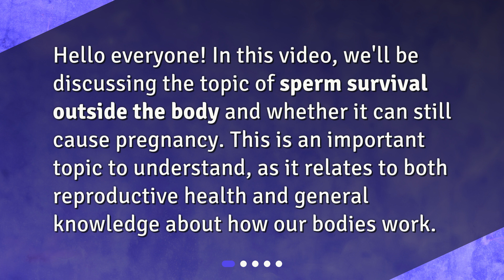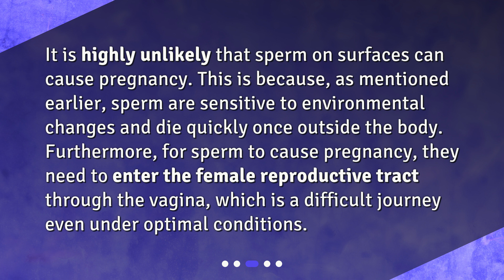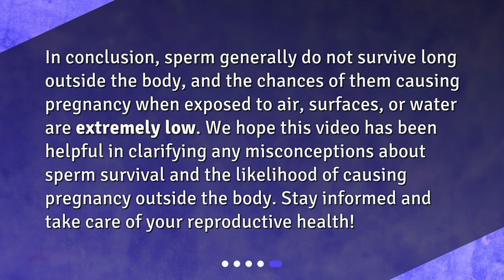Is it possible for sperm to survive outside the body and still cause pregnancy?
Can Sperm Survive Outside the Body and Cause Pregnancy? • Can sperm survive outside the body and cause pregnancy? Find out in this informative video! Learn about the factors that affect sperm survival, the likelihood of pregnancy from sperm on surfaces, and the truth about sperm in water. Don't miss out on this essential knowledge for reproductive health!

00:00 • Is it possible for sperm to survive outside the body and still cause pregnancy?
00:23 • How Long Can Sperm Survive Outside the Body?
00:53 • Can Sperm on Surfaces Cause Pregnancy?
01:20 • What About Sperm in Water?